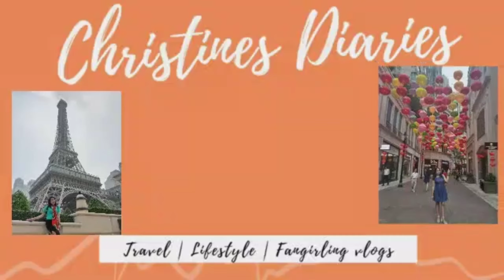RIVER ESCAPADES IN TUNGCHUNG PART II